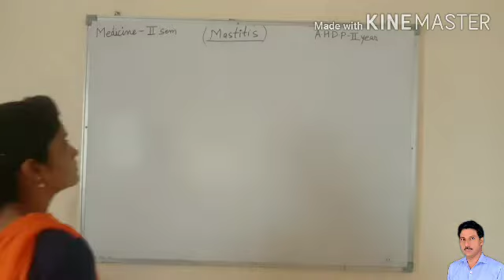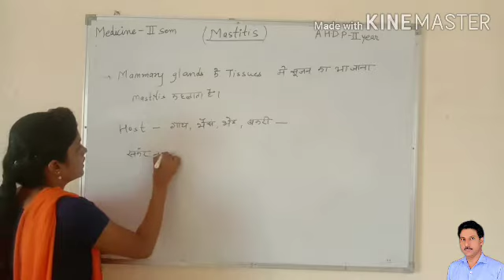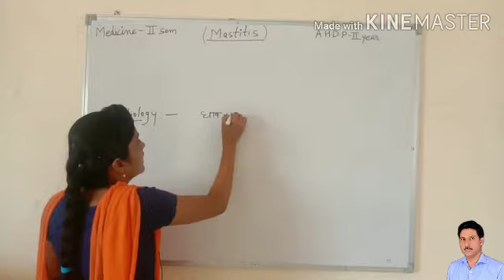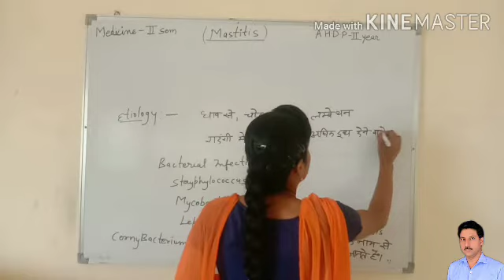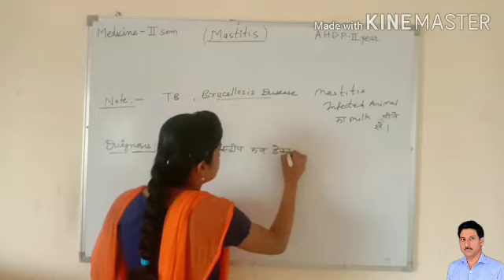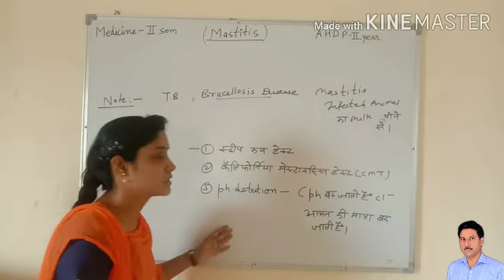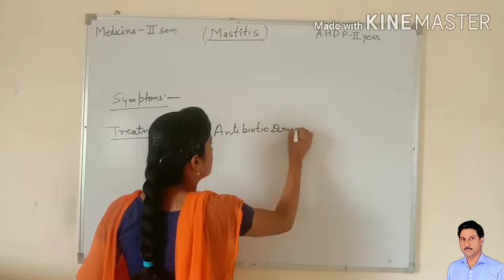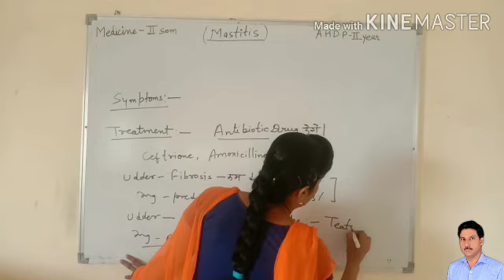Mastitis I for AHDP 2nd year students l medicine l Divya mam I